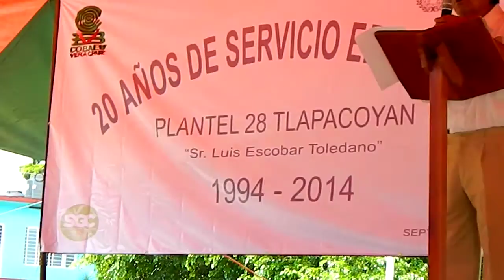20 AÑOS DE FUNDACION COBAEV 28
15 docentes quienes iniciaron el camino en la institución media superior para hoy en día mantener un alto grado en calidad educativa.
- Reconocida en cada una de sus actividades

Por.- Miguel Ángel González Rojas

Tlapacoyan Ver.-  Importante evento se efectuó la mañana de ayer en el interior del plantel educativo Cobaev 28, esto tras cumplir 20 años de su fundación donde cerca de 15 docentes iniciaron la enseñanza educativa siendo fundadores de su creación y que con el esfuerzo y empeño de cada uno de los integrante que iniciaron desde el año de 1994 para dar lo mejor en materia educativa y que hoy en día Cobaev 28 es reconocido por las diferentes actividades en los concursos Nacionales, Estatales y Regionales.